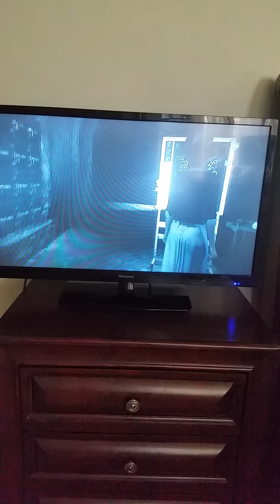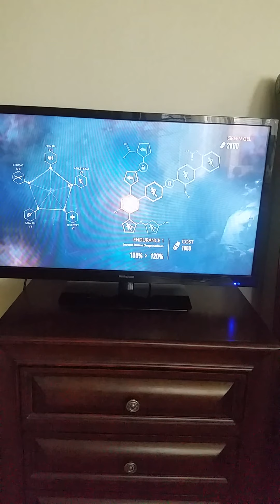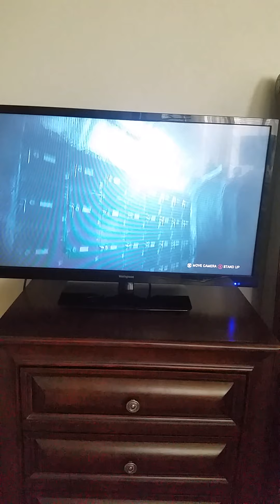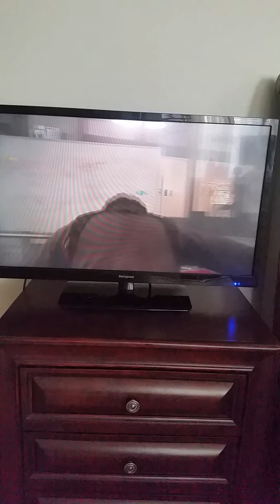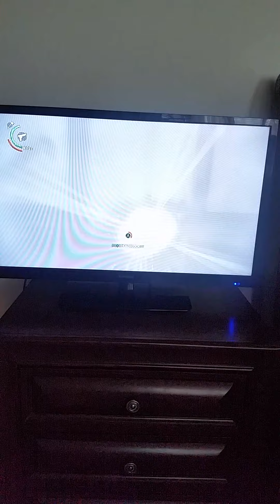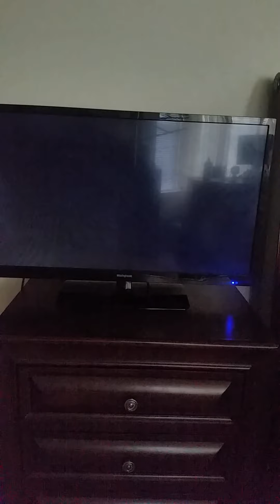The Evil Within 2 Let's Play Part 6 (Casual)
Difficulty: Casual